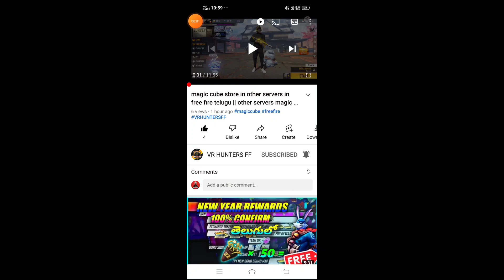WATCH AND WIN REDEEM CODES FRIENDS 😍😍